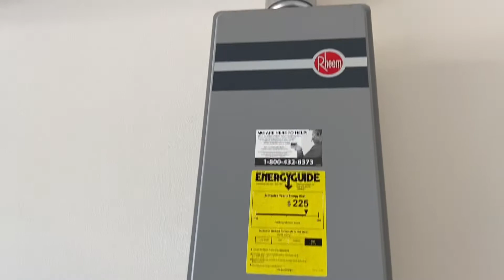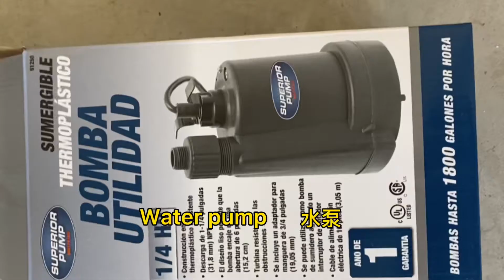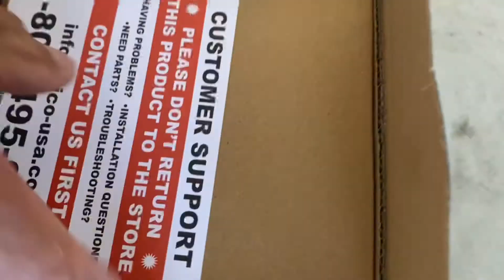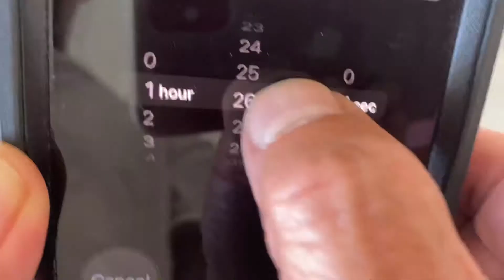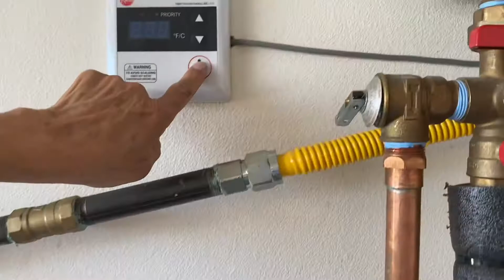如何清洗无水箱热水器/清除水垢，How to flush tankless water heater/descale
清洗热水器中的水垢，视频中将详细步骤讲解，简单容易。flush tankless water heater/descale,step-by-step, simple and easy